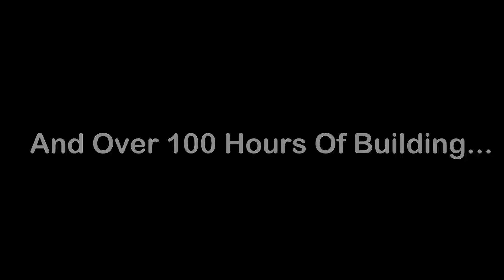FNaF Security Breach in Piggy Build Mode FINAL TRAILER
fnaf security breach in roblox piggy build mode.

This project took us way too long and we hope you enjoy it.

trailer by @thecreepyheaphones

Five nights at freddys: security breach in roblox piggy build mode.. [ Fnaf security breach ]

We put well over 100 hours into this map , and cannot wait to show you the finished result.

Thanks to @TheCreeperHeadphones for making this sick trailer to showcase the map.

Team :
Minitoonfan99 - main builder, in charge of lore, gameplay and aesthetics, and cutscenes

bananas - main builder, lead aesthetics designer.

pattankko - main builder

Tall man - primary builder

peanut - secondary builder

dieguis - secondary builder

MrNoah - secondary builder.

Dee - secondary builder, in charge of audio, thumbnail maker

TKL - main gameplay designer

Spin_tch and Creep_tch - in charge of trailer.